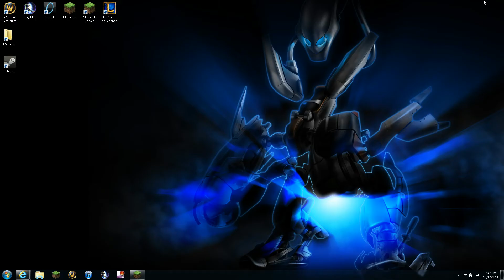Frozen Echoes Gaming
IGNORE THIS
Call of Duty WaW new way that we found the ONLY WAY this map without mods SUBSCRIBE out of shi no numa ray gun wanderwaffle dg2 how to get on top corrison pack call duty small bounce is person by jackbean8822 people on top subscribe World at War Cod New Nazi Zombie Glitch Shi No Numa Modern Warfare Swamp Verruckt Der Riese hacks xbox 360 ps3 tutorial transformers revenge fallen killers2kill cheats Supposed cp 1 Wwe Adam free money Recon Armor Master Chief PS3 Microsoft ELITE Master Chief machinima As Xbox 360® readies What is machinima for the next wave of audience gamertag change expansion, Microsoft today announced usa a new Xbox free habbo credits experience that will canada reinvent home entertainment from the inside out, changing the way we play games, watch movies and TV shows, and even become contestants in game shows. It all begins this fall with a bold new look and feel that is fun, social, and simple to use. FLYING GHOST Sign in with your Google Account! This is an E3 preview of the new Xbox 360 dashboard ... MONEY FREE AWESOMEThis is an E3 preview of the new Xbox 360 dashboard soon to be released. xbox 360 new dashboard gears marcus dom halo e3 electronic enterntainment expo dashboards fall update 2008, including new avatars, 1vs100, and Netflix support. New Xbox 360 Dashboard Fall Update 2008 walks you through some of the new features xbox dashboards fall update including avatars 1vs10 Demo game installation process for the New Xbox Expe... SUBSCRIBER HACK WEBDemo game installation process for the New Xbox Experience dashboard Want to Subscribe? ALOT OF VIEWSSign in to YouTube now! RING OF DEATH Sign in with your Google Account! New dashboard interface for the Fall. This update wi... PS3 VS XBOX 360New dashboard interface for the Fall. This update will create an all new Xbox Live experience, as well as add Netflix to all Xbox Live Gold Subscribers for free on their Xbox 360 Marketplace. New avatars for all Xbox Live users, and more! xbox 360 microsoft dashboard avatars new experience e3 2008 bringing it home gears of war fall update halo resident evil This is the all new XBOX 360 Dashboard look. It gives you the ability to create an avatar which is like the Nintendo Wii XBOX 360 Experience Dashboard Live Halo * Play from hard drive. Copy your games from the game disc and play directly from the hard drive. Not only will the drive not spin, but load times are quicker, as well. Of course, you will still need the disc in the tray to prove you own the game. * Access Xbox LIVE Marketplace on the Web. Browse and purchase Marketplace content whenever you want from Xbox.com and it downloads automatically to your console. Purchase that new map, television episode, the latest Xbox LIVE Arcade game or set up a movie to watch when you computerget home from work. download movies watch movies online no credit card * Dashboard built into the buyingnew Xbox Guide. For everyone who loves rent the how to free ms points xbox live subscription you tube partner prize rebel cheat engine fire fox i soulja boy bird walk mrfirefalls mrwaterfalls i can get you recon image fake not real do not post illegal banned suspension hacking youtube accounts hotmail yahoo google mail send sent recieved customer service boosting prank Major Nelson shows us how to customize Avatars. Avatars are coming this fall in the Xbox 360 dashboard update The New Xbox 360 Experience, including avatars and new games available for download on the Xbox Live marketplace. This video was shown at the E3 Press Conference penguin July 14, 2008. The new experience will be available Fall 2008. : New Xbox Experience (NXE)New Xbox Experience Game Installation What happens Process .call $100 msn password demo game Xbox 360 - Avatars in New Xbox Experience Gamer Pics Theme Blayzeboy Vital Overkill MrWaterFall Digital Ph33r how to get recon armor iPod touch prizerebel hadk generator habbbo coins for club free games on pc computer mirrors edge call of duty 4 5 farcry gears of war 2 2 resistance 2 need for speed undercover mortal kombat DC Universe Little bi Cod4 Ps3codjumpers reckless reborn chaaos exooutsider Call of Duty Black OPS real gameplay